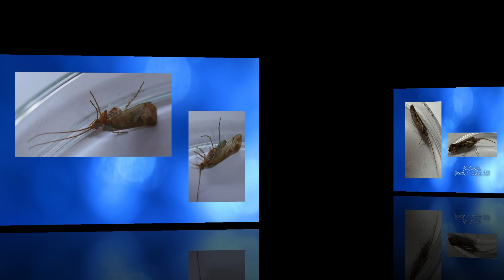Limnephilus marmoratus 17 augustus 2023